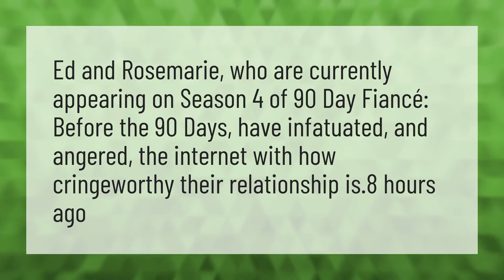What season is Ed and Rosemarie on?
Ed And Rosemarie 90 Day Fiance • What season is Ed and Rosemarie on?